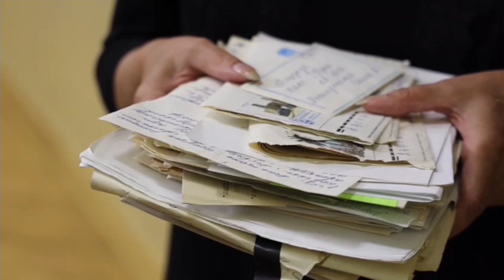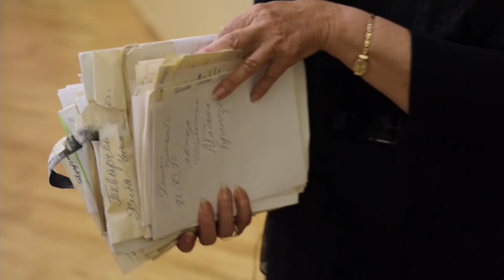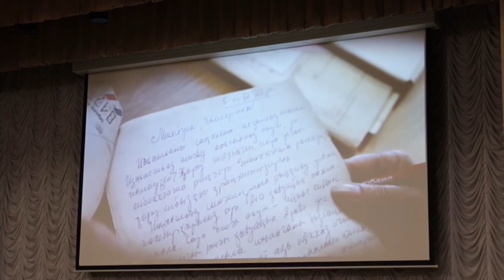«По следам живых писем»: в Сухуме презентовали цикл фильмов Екатерины Бебия, снятый по проекту ВААК